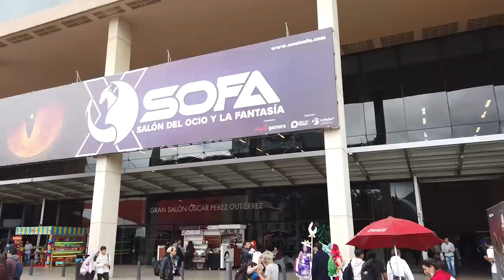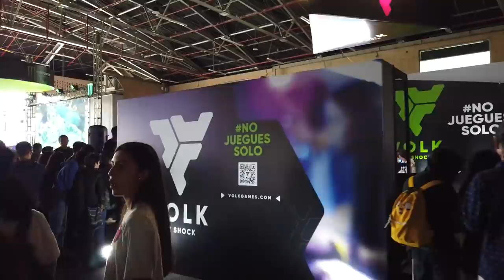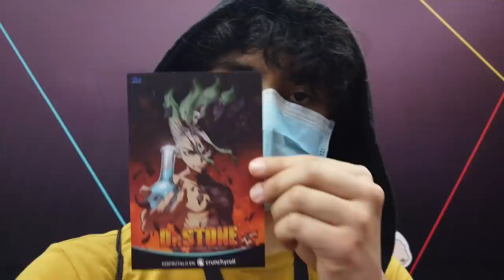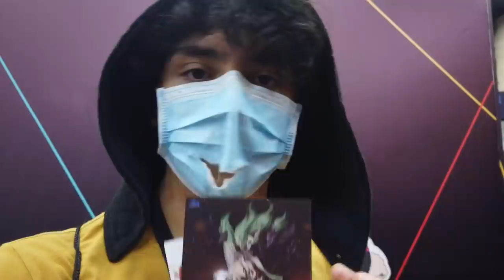Le Agarré El Rifle A Strix ! l VLOG SOFA X / SOFA 2019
Ingame nick:
JustAColombian